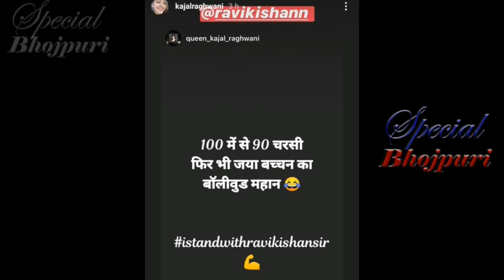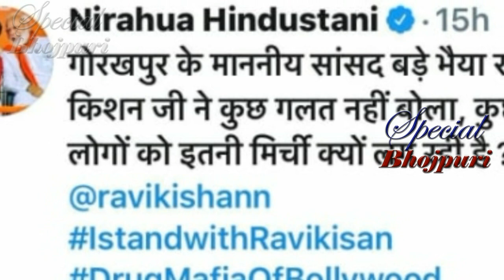रविकिशन के सपोट में उतरे भोजपुरिया सितारे....|| RAVIKISHAN